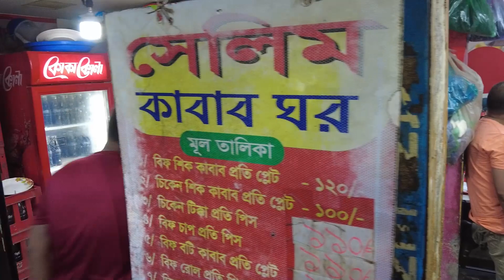Instant hot chicken chup with luchi | Bangladeshi street food